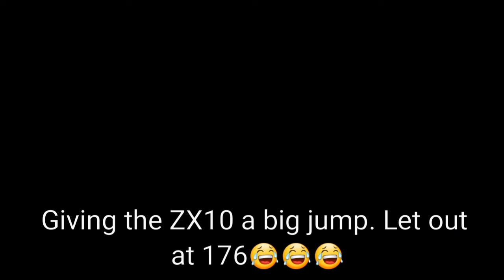The Remedy VS ZX14 and ZX10